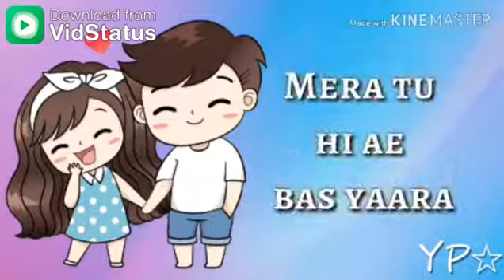SAKHIYAAN | Whatsapp Status | Maninder Buttar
Sakhiyaan Love Whatsapp Status Video